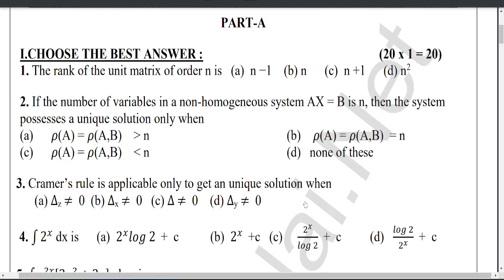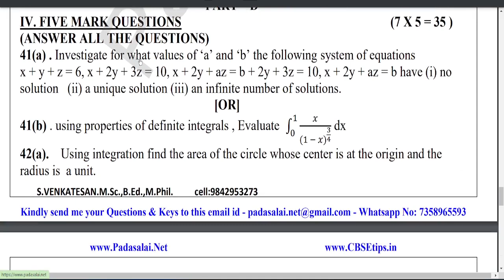12th Business Maths Original Quarterly question paper 2023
12th Business Maths Original Quarterly question paper 2023